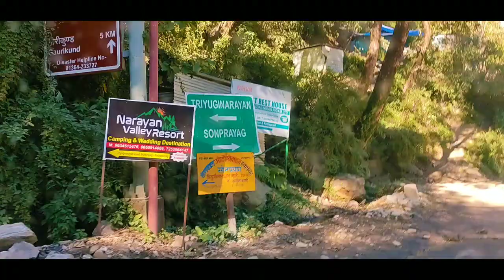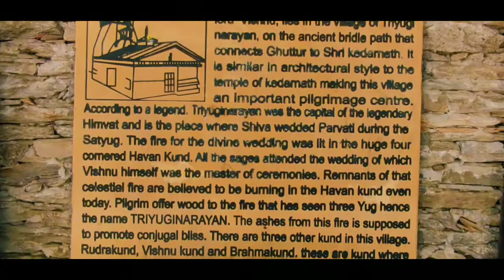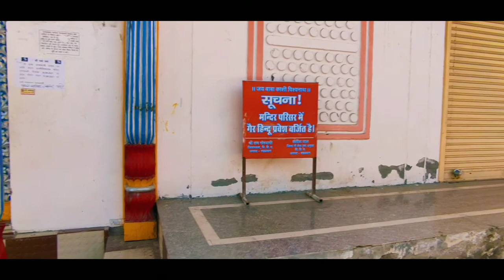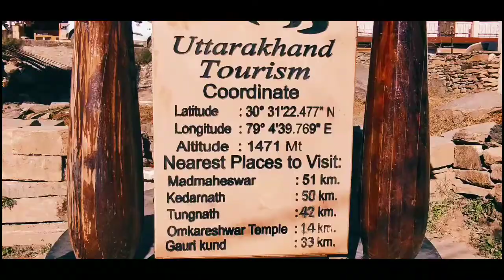Triyoginarayan yatra 2021, Chandrapuri to Triyoginarayan temple ,guptkasi temple, Part 3